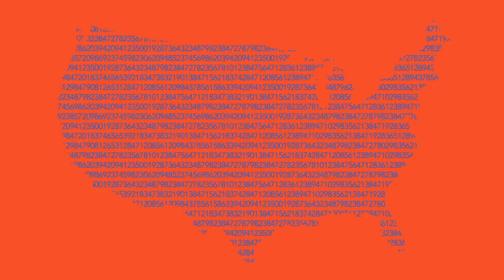America by the Numbers with Maria Hinojosa | Trailer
America By The Numbers with Maria Hinojosa is an innovative eight-part documentary series that reveals how dramatic changes in the demographics of this country are playing out in mainstream USA, shifting the cultural landscape and deeply impacting how we look, vote, shop, and live. This program is the first national series dedicated to examining the new American mainstream – the growing numbers of Asians, Latinos, African Americans, mixed race, immigrants, women, youth, and LGBTs who are creating a new consensus and increasingly determining the outcomes of elections. With growing purchasing power and influence over the arts, culture and commerce, the new American mainstream is affecting every aspect of contemporary life.